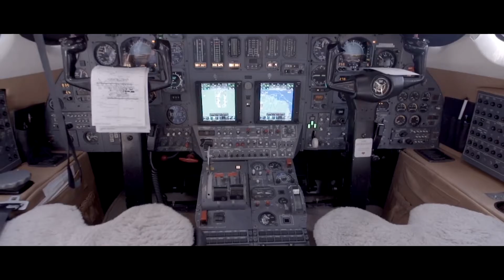Private Jet Charter Los Angeles, CA to Fort Lauderdale, FL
Private air charter in Los Angeles, CA and Fort Lauderdale, FL offers privacy, efficiency and flexibility to guarantee a pleasant time traveling. Just rent your Fort Lauderdale private jet and you get to save time on reserving and registering tickets.